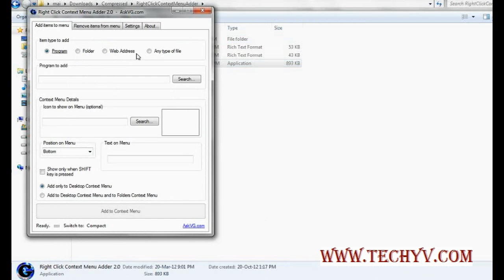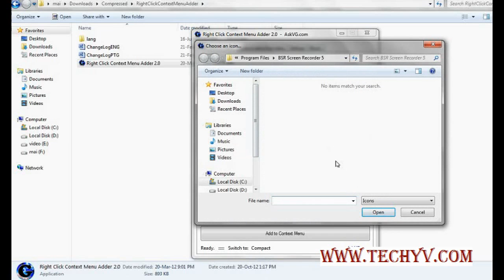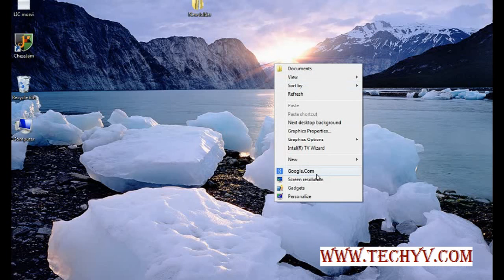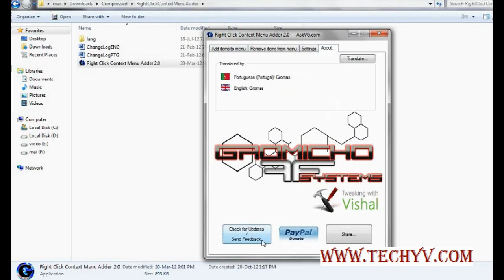Windows Right Click Context Menu Adder | tutorial by Techyv.com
Windows Right Click Menu Adder is a tool that will help you add your desired items such as folders, web address, or program in the right click menu.

Then run it and select what you want to add. It will modify the Windows Registry.